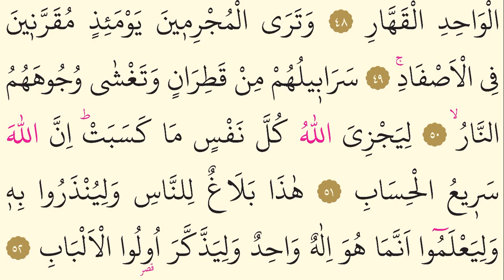14-Surah Ibrahim- Ahmed Al Ajmi-Arabic translation HD